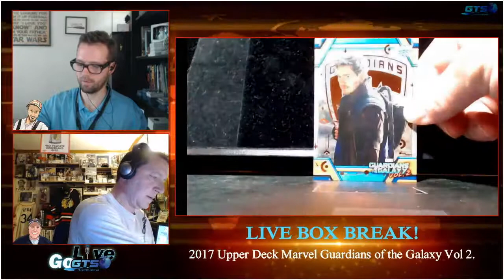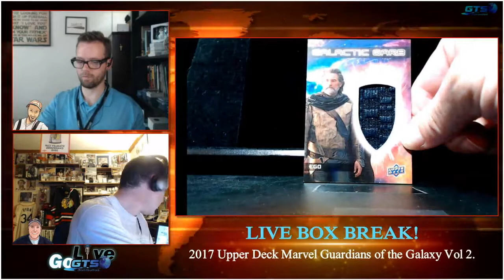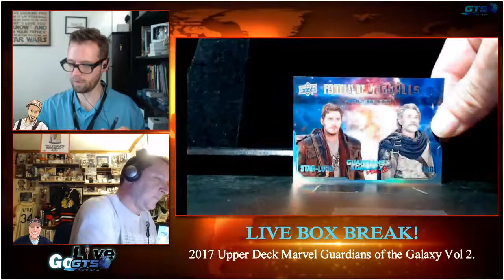2017 Upper Deck Marvel Guardians Of The Galaxy Vol. 2 Box Break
We opened a box of 2017 Upper Deck Marvel Guardians of the Galaxy Vol. 2 trading cards on our latest show. Check out what we hit and gave away to some lucky live viewers!

Livestream.com and Facebook.com/GoGTSLive